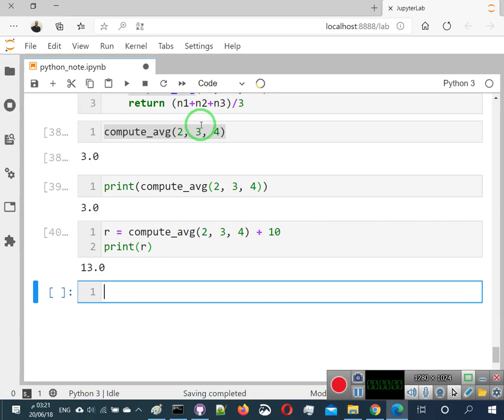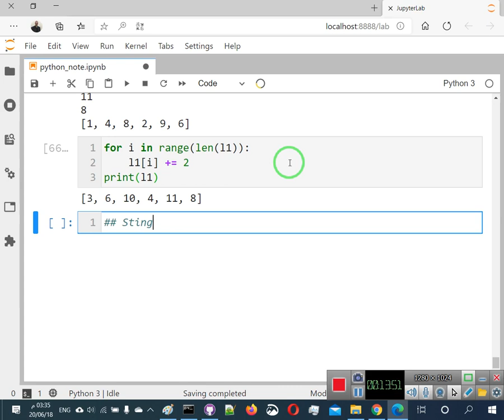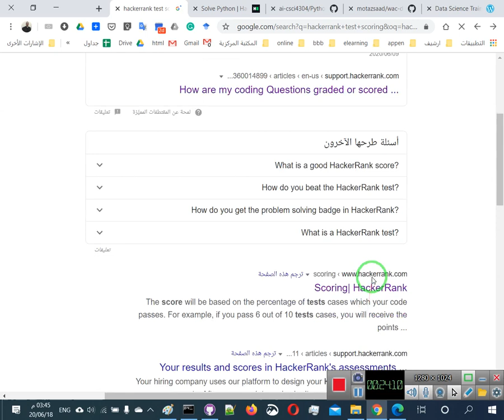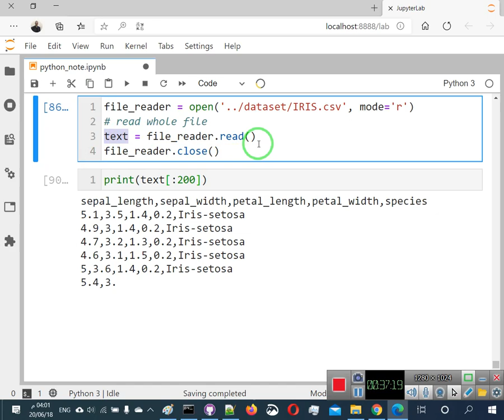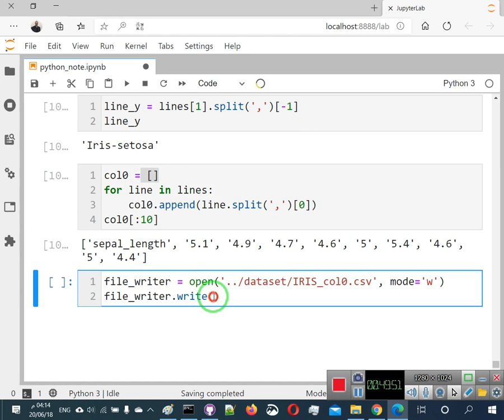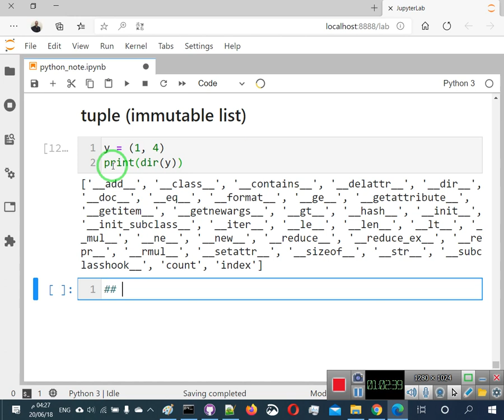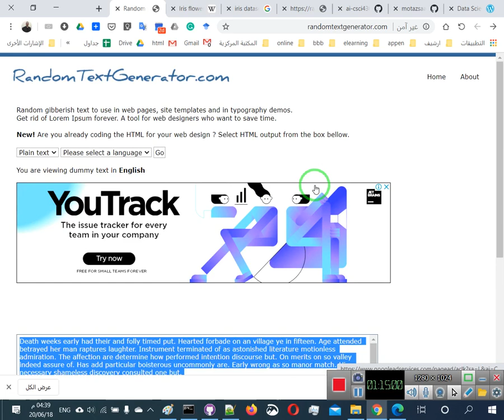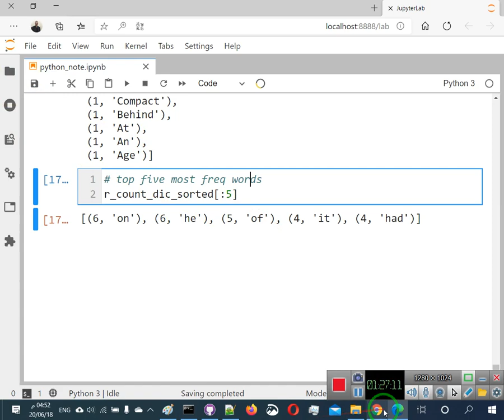06 البايثون لمبرمجي الجافا والسي والسي شارب الجزء الثاني